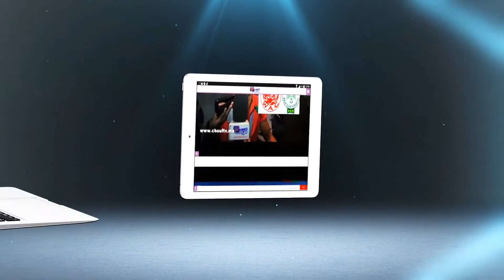بالفيديو..الراقي لشوف تيفي:اللعابة ديال الرجاء اليوم كانو فنهــارهم